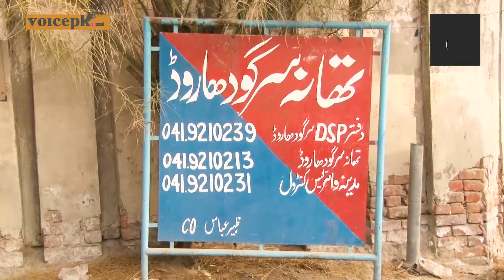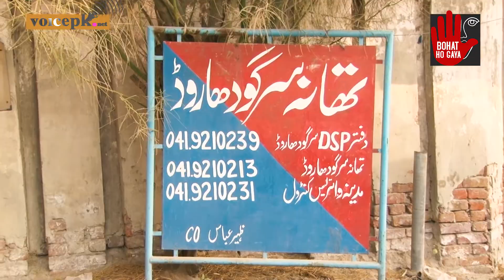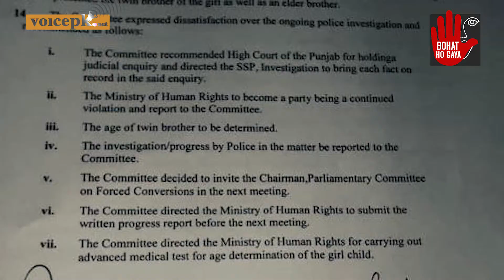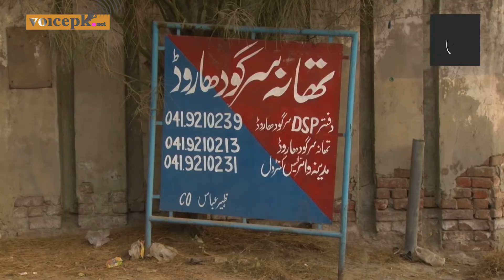Freed finally, but a little too late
Farah Shaheen was returned to her parents after 6 months of repeated rape by abductors. But even as she returns, can this undo the fact that she was raped under the guise of religion?